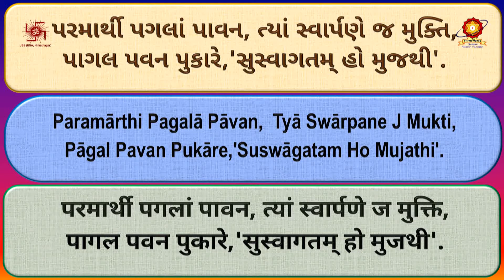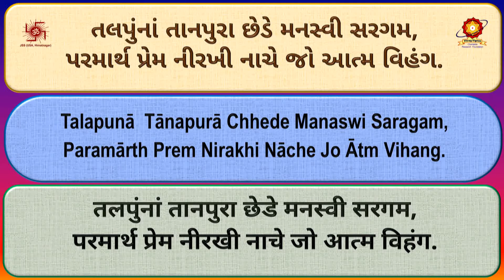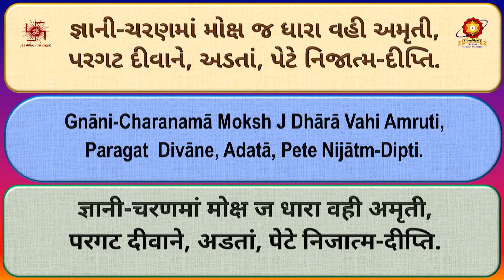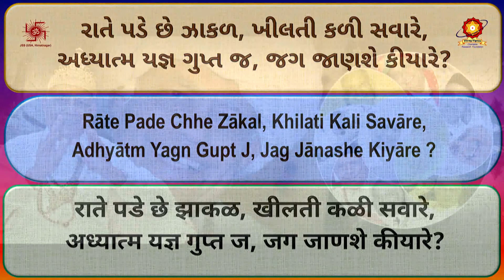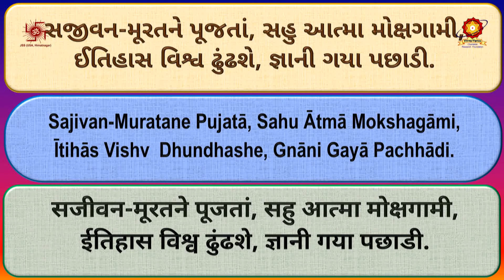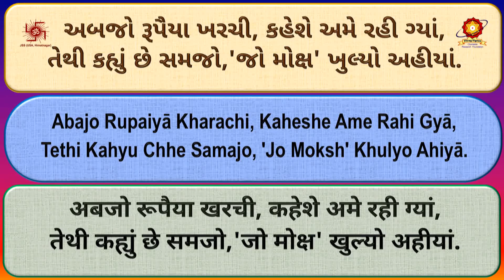CD92 07 Paramarthi Pagala Pavan